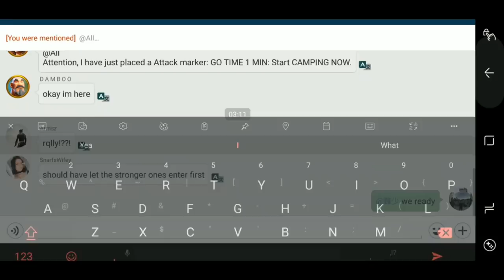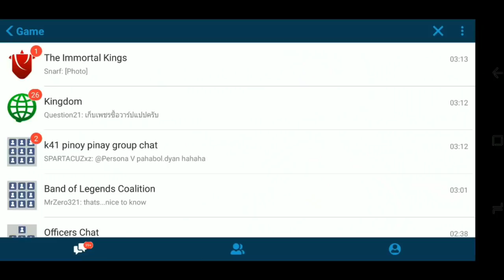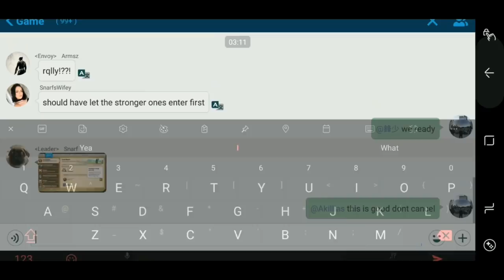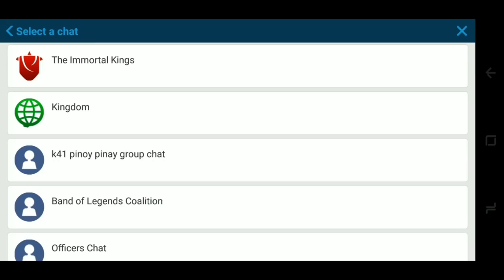Rise of Kingdoms - How to Capture pass 2 [TiK and Allies]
First I want to apologize about the static sound, I was recording at 3 am and did not realized it until after recording was done.  I was creating this sound by moving with my phone.

This video is dedicated for TiK and Allies.

The Rise of Civilizations communities are places to:

- Discuss Commander strategies and builds
- Ask questions about the game
- Recruit new alliance members
- Post recruitment ads for your alliance
- Much more!

The wiki provides a comprehensive guide to Rise of Civilizations. You will see information for:
- Gameplay
- Combat
- Alliances
- and answers to Frequently Asked Questions.